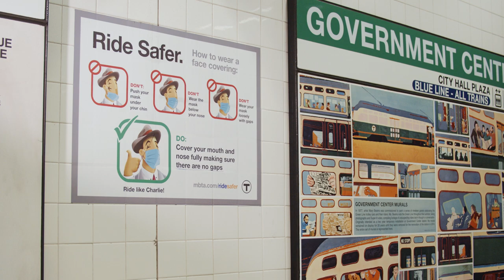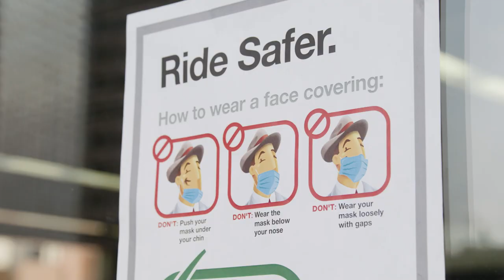Ride Safer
To our riders who stayed with us through the pandemic, thank you. For those now returning to the system, welcome back. No matter how long it's been since you rode the T, we're here to take you where you need to go. Watch our latest guide to RideSafer.